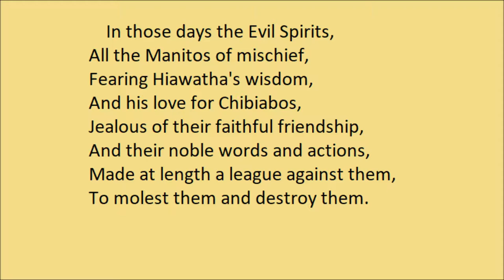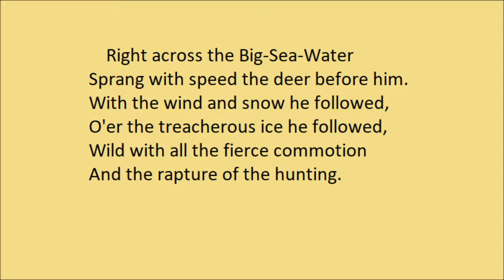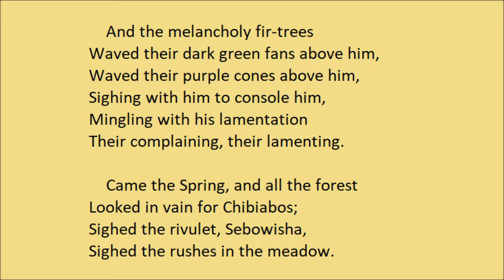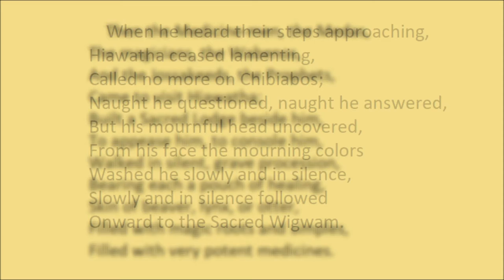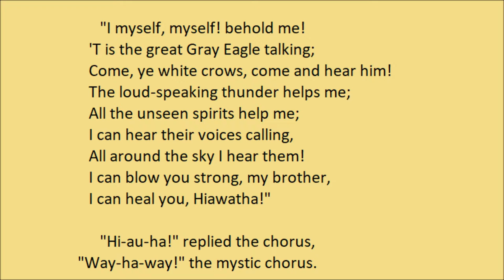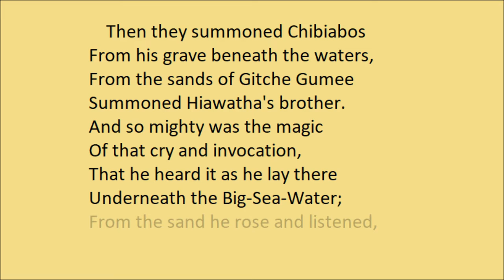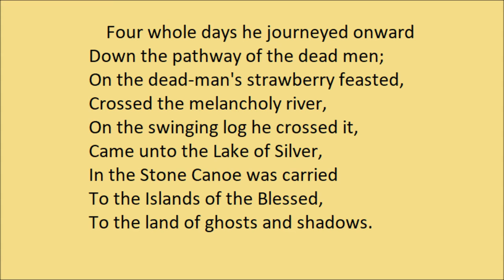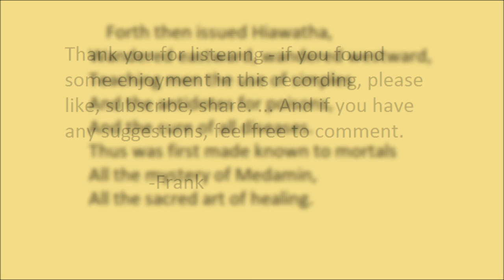The Song Of Hiawatha: XV (Hiawatha's Lamentation) by Henry Wadsworth Longfellow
"The Song Of Hiawatha: XV (Hiawatha's Lamentation)", by Henry Wadsworth Longfellow. Read by Frank Blissett.

A note on the name 'Hiawatha': Longfellow is said to have written, "Work at 'Manabozho;' or, as I think I shall call it, 'Hiawatha'—that being another name for the same personage." However, Longfellow was mistaken - Manabozho and Hiawatha were not the same. Hiawatha was a pre-colonial chief who helped found the Iroquois League. Manabozho, however, comes from Ojibwe folklore, where he is a powerful trickster.